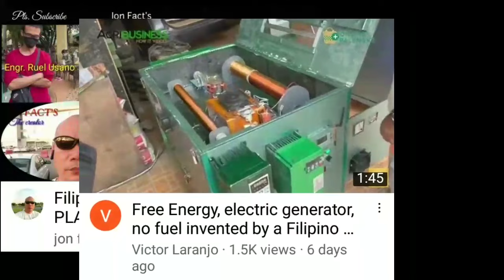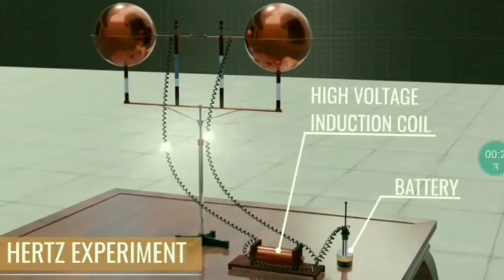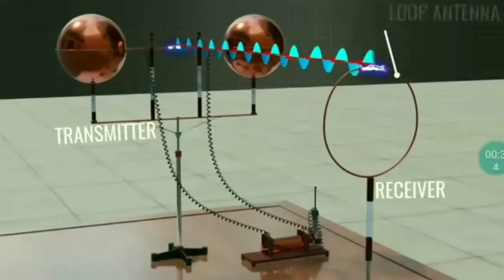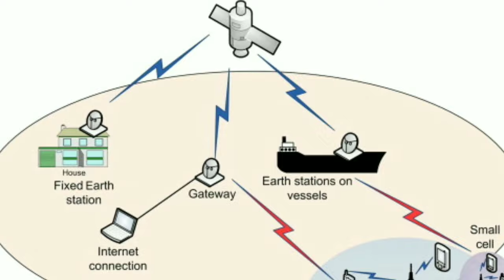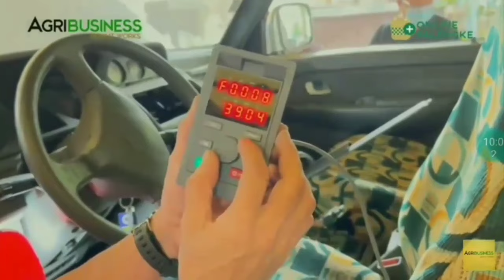MAMAMATAY ANG PETROLEUM, COAL AT BATTERY SA BAGONG INVENTION NA ITO NG PINOY!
Electro Plasma Generator will be the country's future electrical power source.

Invented by Mr. Elias delos Santos and Engr. Ruel Yusano

Its technology uses electro magnetic radiation and radio frequency to generate electrical current readily usable by consumers.

lets support the Filipino inventors by sharing this video.🙏

The original uploader of the video (AGRIBUSINESS HOW IT WORKS) is given the credit in creating this video.